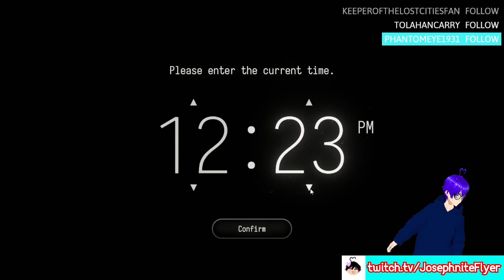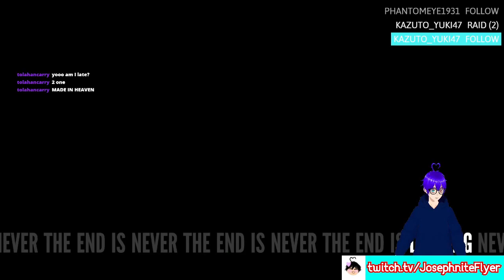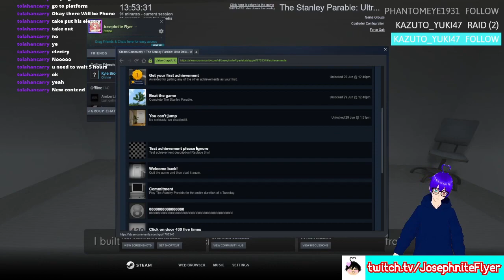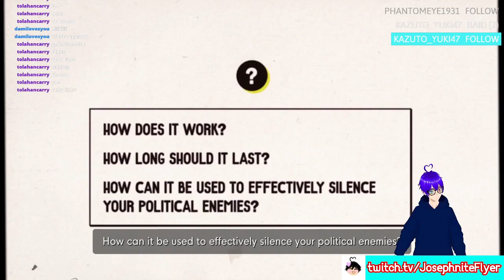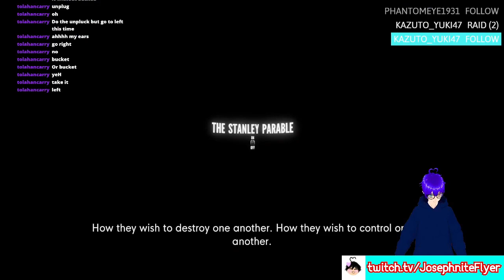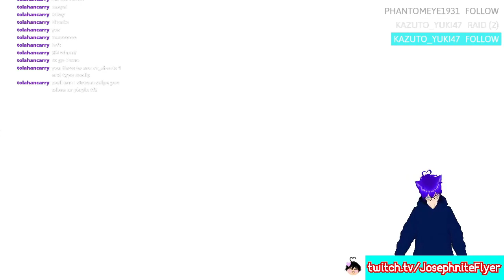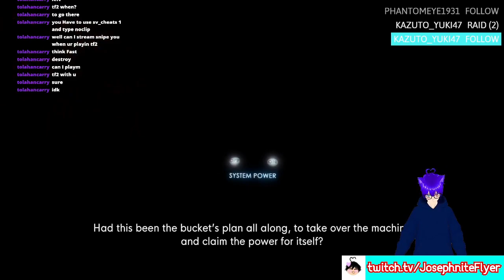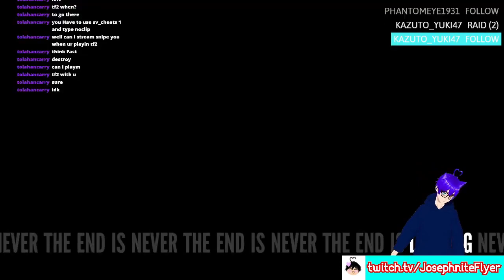The Stanley Parable: Ultra Deluxe MOVIE (Full Streams Playthrough)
Welcome to the first movie that I've made (probably) this year! Since I'm going to be starting my new job on the 6th of March I thought I'd try my hand at making movie videos again to fill in the gaps of when I don't stream lol. Enjoy!

JOSEPHNITEFLYER'S CLIPS:@JosephniteFlyersClips
Sherry Aweber's Story Channel: @SherryAwebersStory

✱ Featured: The Stanley Parable: Ultra Deluxe